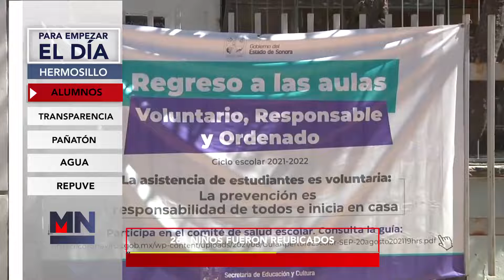PARA EMPEZAR EL DÍA 060622